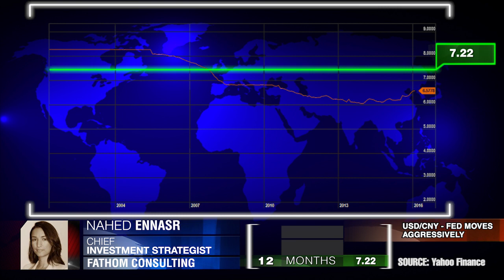Nouvelle guerre des devises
L'orientation de la devise reste incertaine sur le court terme, mais la tendance générale du renmimbi est à l'affaiblissement. Nahed Ennasr, Fathom Consulting.